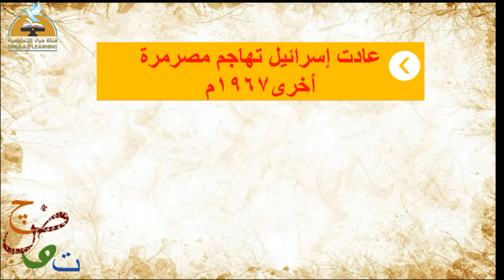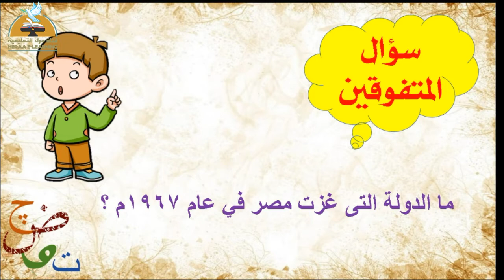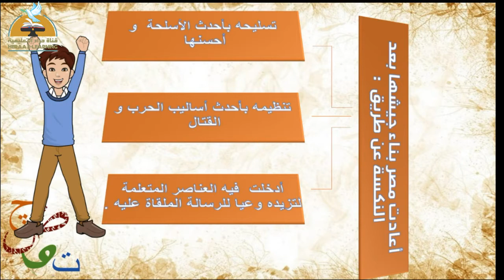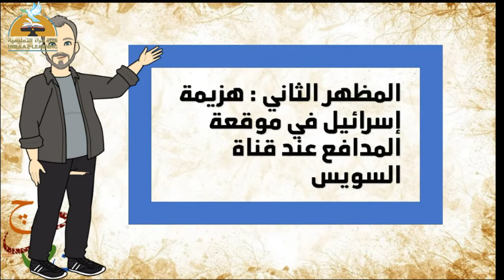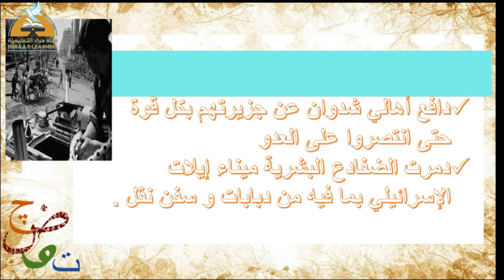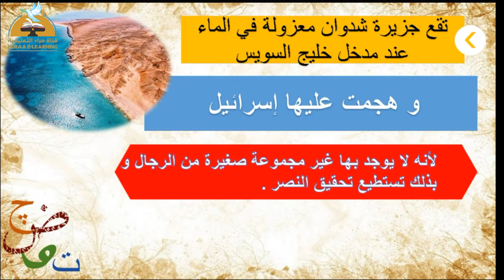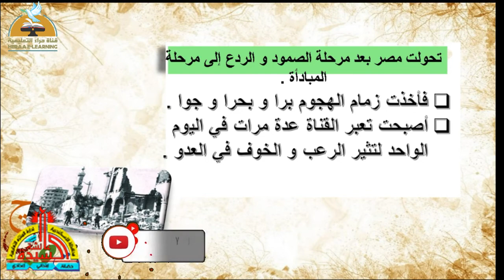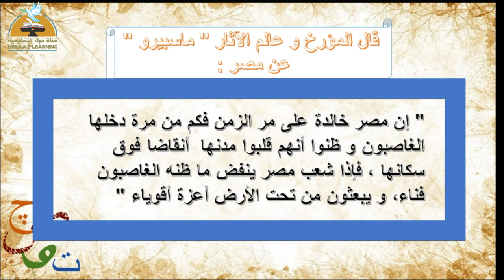القصة الفصل الثاني عشر | اللغة العربية | ثانية إعدادي | قناة حراء التعليمية